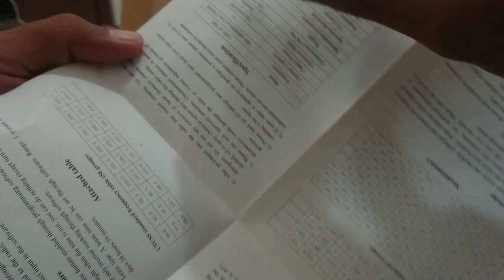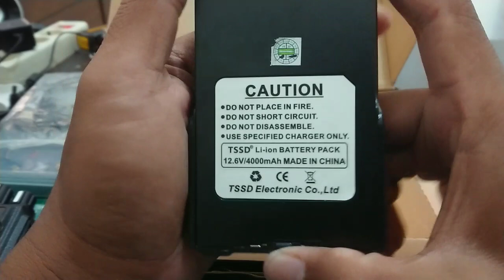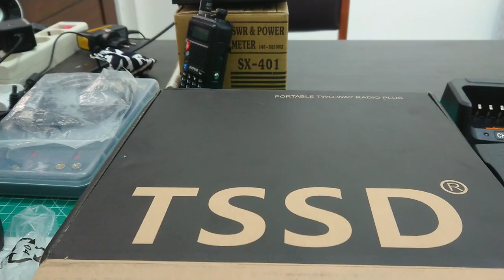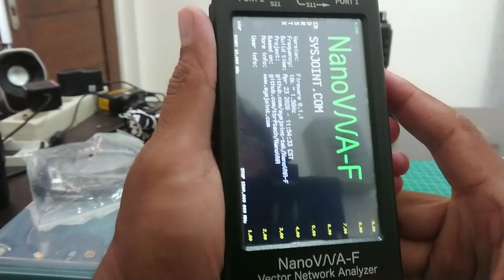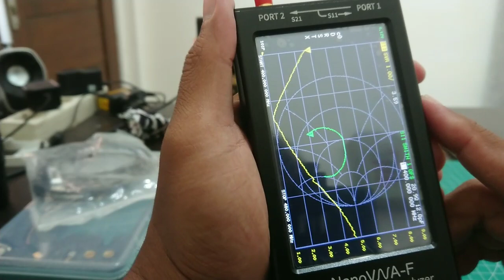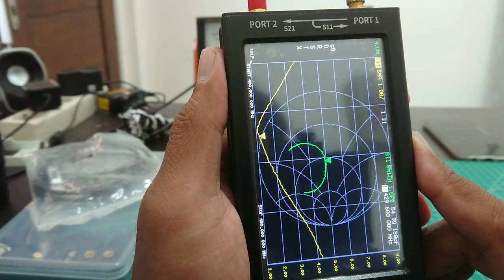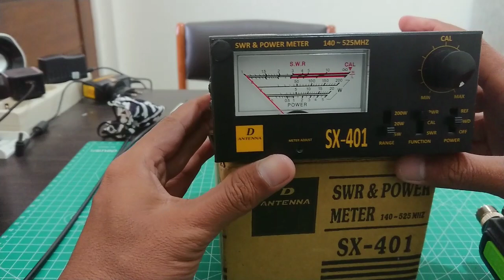TSSD TS-X9250 UHF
Ini adalah HT UHF dengan power output terbesar saat ini. Semoga bermanfaat Review ini sehingga bisa menjadi referensi dalam menentukan pilihan.